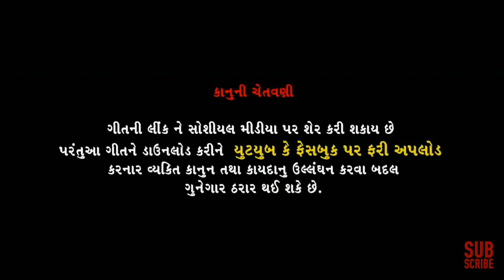SIJDI TALAVDI // AJAYSINH VAGHELA // GUJARATI HITS SONG 2018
Search Music is Gujrati Music Youtube Channel.
You Can Watch Here Free
Gujrati  Music
Video Songs
Naatak and Many More.
SONG : "SIJDI TALAVDI "
 LYRICS & SINGER : AJAYSINH VAGHELA
PRODUCER : MILAP TATRIA
RECORDING : MS STUDIO
SUPPORT BY : SHAN PATEL, JAY PATEL, DEV THAKKAR
SPECIAL THANKS : KARANSINH VAGHELA (RADESN)

You Can Contact Owner Of
Search  Music

Mr. Dilip Sharma - Mo.9879561562